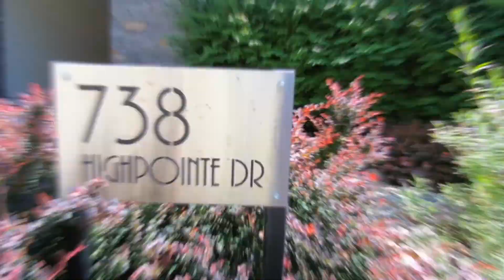738 Highpointe Drive, Kelowna BC - MLS 10187427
Stunning contemporary home located on a prestigious, private road on Highpointe. Gorgeous finishing, incredible city and valley views, & in-ground L shaped salt water pool. Fantastic floor plan features over 2,000 sq ft on main with master and 2nd bedroom, plus downstairs features 2 more bedrooms, an office & an exercise room overlooking the mountain views. The home is approximately 4,000 sq ft finished, plus there's a huge suspended slab under the garage with exterior access...perfect for a shop, theater room, games room, etc. Stunning attention to detail throughout with bleached oak hardwood floors, granite counter tops throughout, seamless glass, high-end stainless steel appliances, gorgeous use of wood accents...spectacular home and property. Amazing outdoor spaces with multiple covered deck/patio areas plus outdoor built-in fire pit overlooking the pool and city views. Phenomenal Glenmore location is located just 5 minutes to downtown Kelowna and just steps to hiking trails on Knox Mountain.